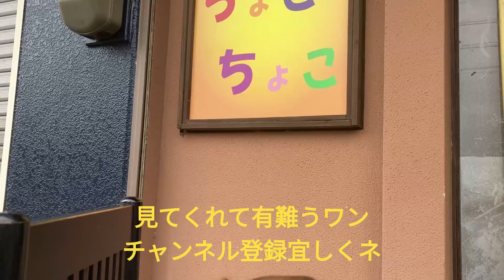11.13金華山岐阜城日の出と👍🐶看板犬チョコとオヤジの釣り日記🐶👴🤗14℃😱今日は雨で釣り中止😭散歩🤗過去の動画🙇‍♂️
定年して、ミニチュアダックス（名前チョコ）看板犬とオヤジで、カラオケ屋をしながら、へら鮒釣りをして、のんびりと暮らしています。

チョコは捨て犬です。カラオケ喫茶の看板犬として活躍しています。
目的はチョコの映像をいっぱい残して、みんなに愛され、幸せに暮らしている所を見て貰いたい。